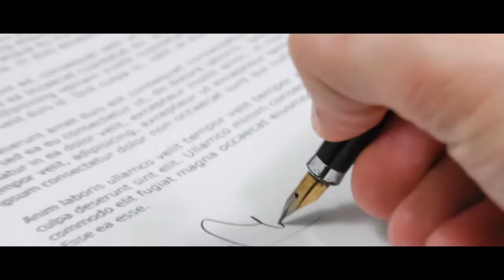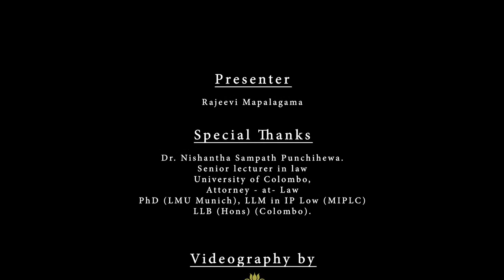IP Law Basics by Dr. Sampath Punchihewa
Intellectual Property Law Basics
Host : Nilukshi Rajeevi Mapalagama